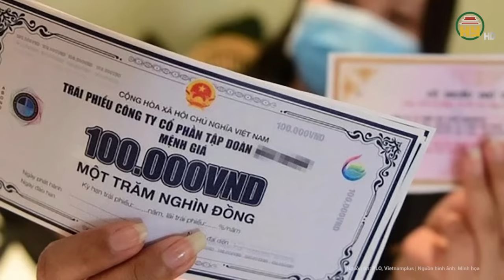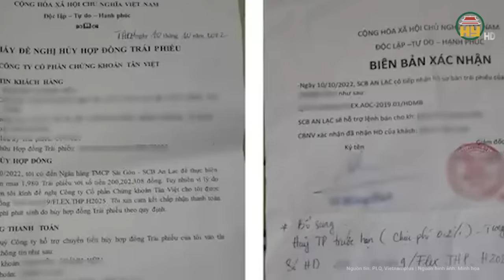Vụ Vạn Thịnh Phát: Vì sao Trương Huệ Vân cháu ruột bà Trương Mỹ Lan bị cáo buộc là chủ mưu vụ án?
Phiên tòa Vạn Thịnh Phát mới nhất | Vụ Vạn Thịnh Phát: Vì sao Trương Huệ Vân cháu ruột bà Trương Mỹ Lan bị cáo buộc là chủ mưu vụ án?
Trong phiên xét xử tại TAND TP.HCM vụ án liên quan đến đến Tập đoàn Vạn Thịnh Phát và người đứng đầu là bị cáo Trương Mỹ Lan cùng 85 đồng phạm.
Địa chỉ: 164 Nguyễn Văn Linh, thành phố Hưng Yên, tỉnh Hưng Yên
Tiktok: Truyền hình Hưng Yên
Facebook: Đài Phát thanh và Truyền hình Hưng Yên
Zalo: Đài PTTH Hưng Yên